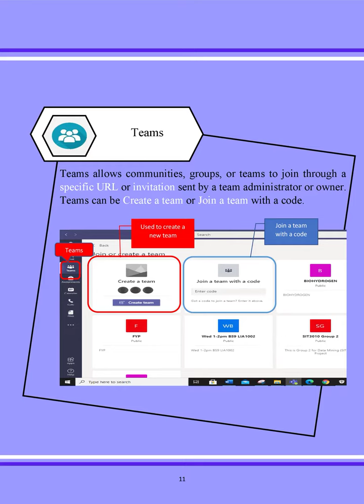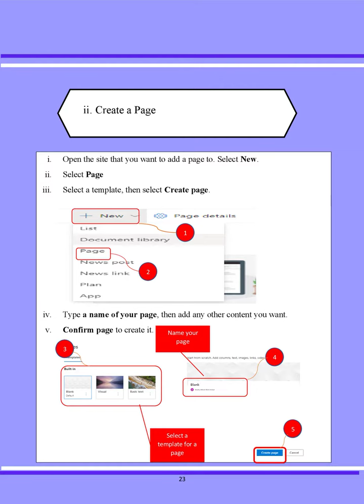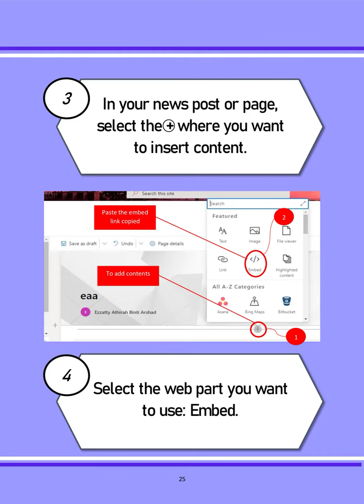MT-UNJA-16-MICROSOFT TEAMS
INTERNATIONAL INNOVATIVE EDUCATOR NETWORK PROGRAM: "MICROSOFT EDUCATOR PEER-COACHING"
UNIVERSITAS JAMBI INDONESIA - UNIVERSITI MALAYA, MALAYSIA

MODULE - Smart Teaching, More Productivity with Teams
Created by Trainer:
EZZATTY ATHIRAH BINTI ARSHAD
(Universiti Malaya, Malaysia)